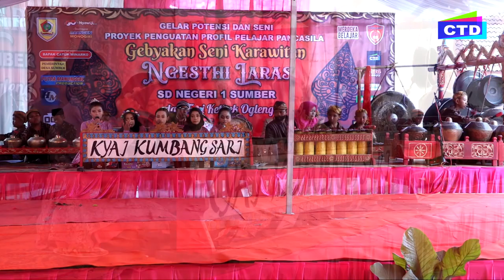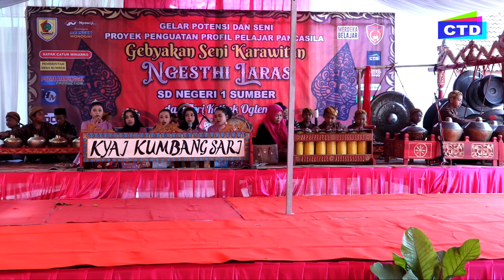Dolan Menyang Sala - Karawitan Ngesti Laras || SD Negeri 1 Sumber Purwantoro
GELAR POTENSI DAN SENI PROYEK PENGUATAN

SD Negeri 1 Sumber Purwantoro